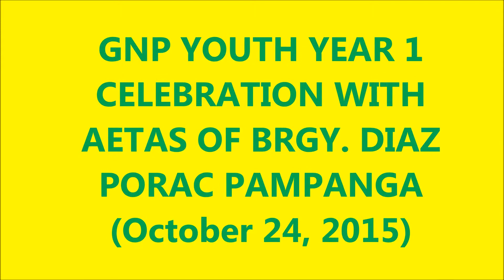GNP YOUTH YEAR 1 CELEBRATION - OCT. 24, 2015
Bonding with Aetas Youth in Barangay Diaz, Porac Pampanga